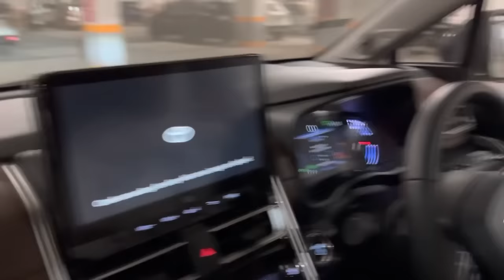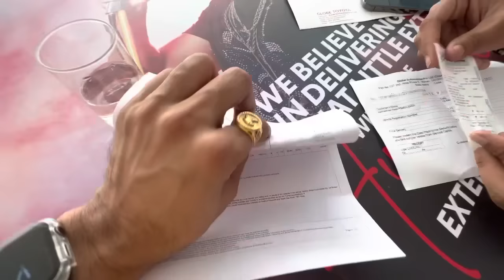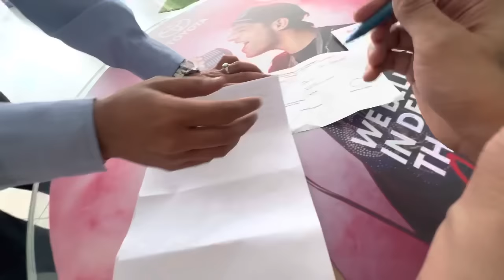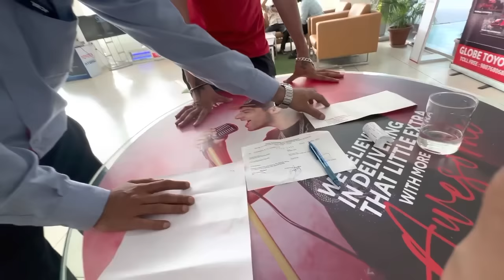Toyota Agency ch ਪਿਆ ਚਾਹ ਦਾ ਚੱਕਰ । SIMMU BUTTAR | NISHAN KHEHRA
In today's vlog we encapsulates the allure of the automotive world, inviting you to discover the perfect vehicle that matches your style, personality, and desires. Buckle up and get ready for an unforgettable ride through the captivating world.

Thanks for joining me on this adventure, let's go!"